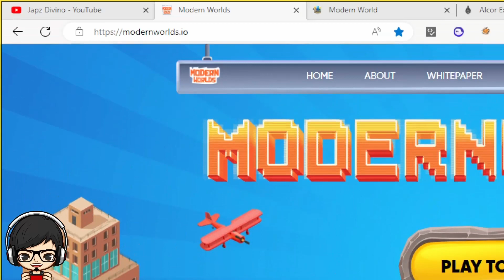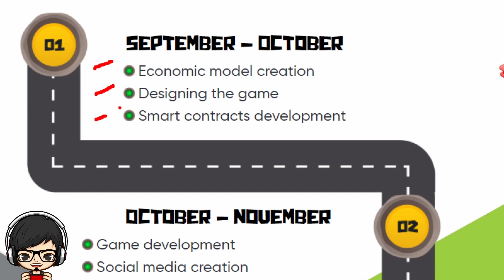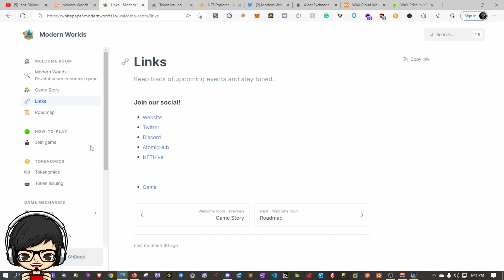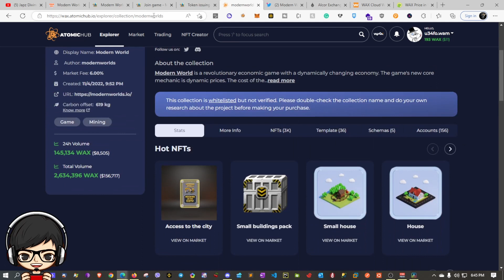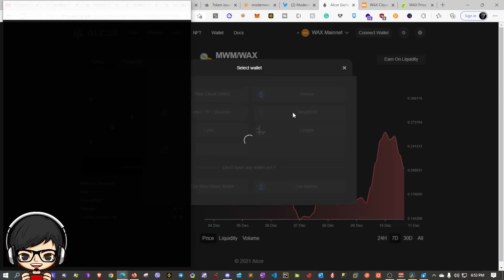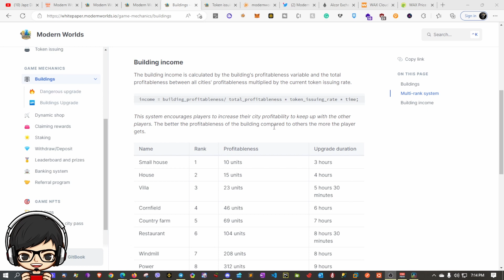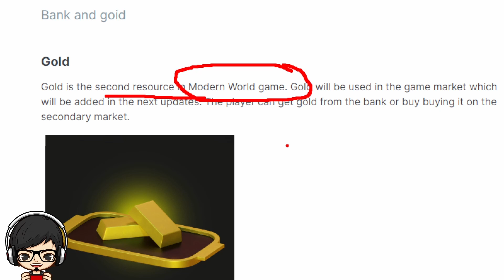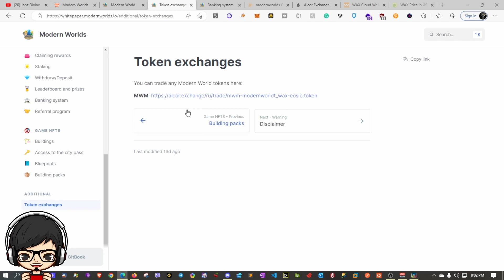Modern World: New NFT Game on WAX Blockchain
Modern World is a revolutionary economic game with a dynamically changing economy. The game's new core mechanic is dynamic prices. The cost of the upgrade and the game shop prices are calculated automatically based on the current game state. The game's economic and dynamic prices system encourages players to increase their city profitability to keep up with the other players and to be engaged in the game.